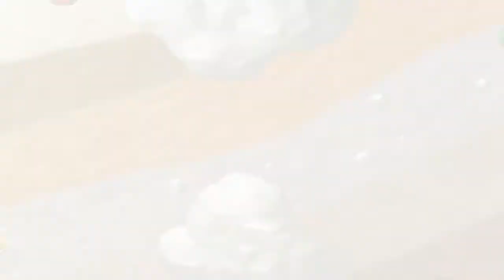Mario Party : Mini-Game Island - Parte1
Surpresa !
Fala pessoal, vamos continuar nos finais de Semana de Dezembro com Mario Party, agora na Mini-Game Island, que é o que falta para completarmos esse jogo muito divertido, então vamos lá, espero que todos vocês gostem =D